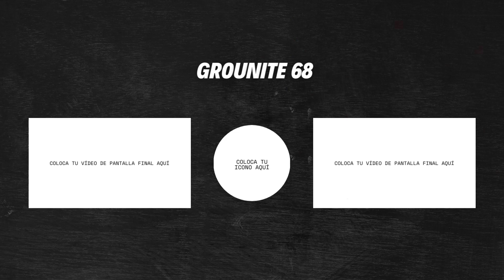LOS ANIMATRONICOS ME ATACAN EN UNA CABAÑA | Fnaf across the street (Juego completo)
Hoy juego completo de fnaf across the street.